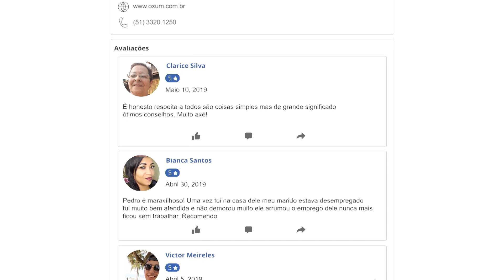Algo Mais 28 de Fevereiro de 2024